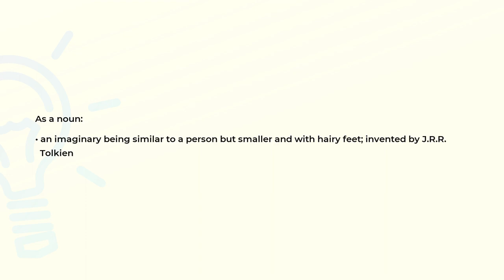What is the meaning of the word HOBBIT?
Definition and spelling of the word HOBBIT.

(00:00) Intro
(00:07) As a noun
(00:19) Spelling

As a noun (00:07):
• an imaginary being similar to a person but smaller and with hairy feet; invented by J.R.R.
  Tolkien